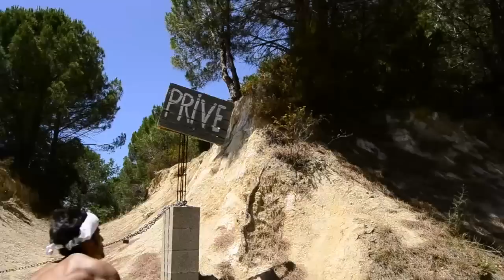Into the ride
Une après midi de ride avec Pierre Marty.